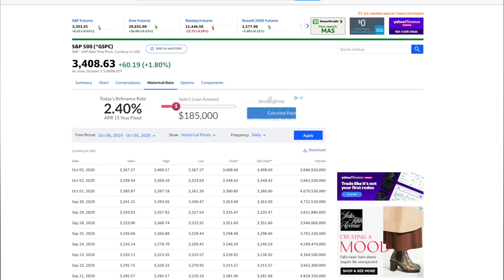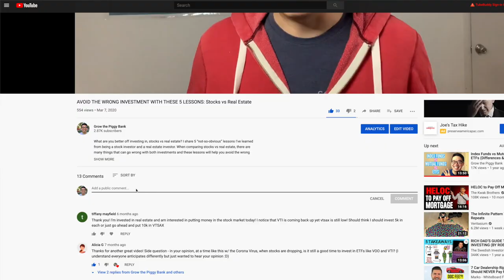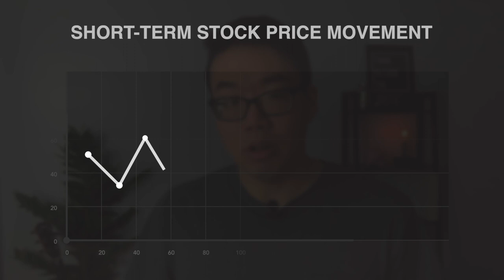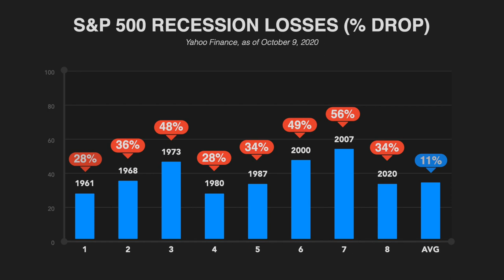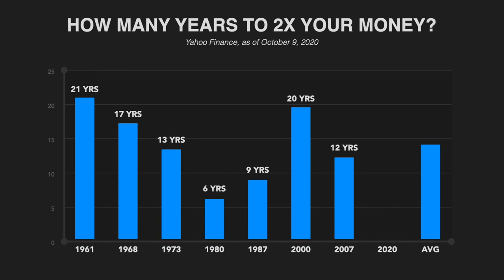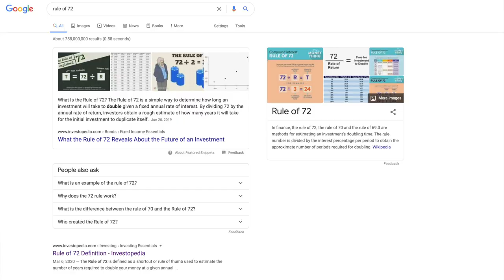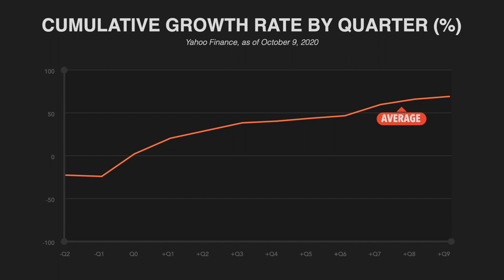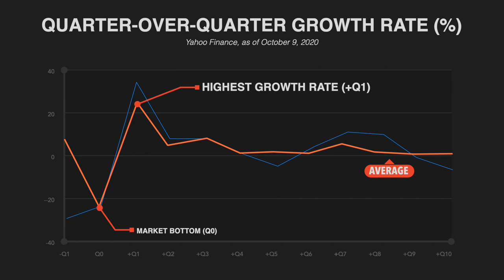Should You Avoid Index Funds When the Market is at Record High?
Get Up to $500 FREE when you sign up for M1 Finance & make a deposit! Check it out

What you need to know about buying index funds when the market is at record highs.

// Books I recommend:
Building Wealth (Rich Dad Poor Dad)
Millionaire Next Door
Your Money or Your Life (Financial Independence)
Getting started in Real Estate Investing
Managing Your Rental Properties
Retiring Early (4-hour Work Week)
Paying Off Debt (Dave Ramsey)
Stock Market Investing (Value Investing)